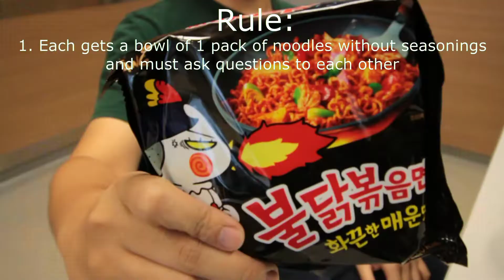SPILL YOUR GUTS OR BURN YOUR GUTS!!! EP1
Welcome to our very 1st episode of SPILL YOUR GUTS OR BURN YOUR GUTS!

This this, I brought my friend Vivian to play this fun game, and since this is Juveeats channel, we always include food!

So the rule is: Vivian and I are having a bowl of 1 pack Korean spicy hot noodles without any seasoning, and we will ask some questions to each other. If any of us cannot or do not want to answer the questions, we need to add 1 pack of hot flaming seasoning. Then, at the end of the game, we must eat our delicious noodles. Each of us will ask 5 questions, so we will have a maximum of 5 packs of seasoning to add to our little bowl if we don’t answer any question.

So who's gonna eat the spiciest noodles? Let's watch! :)